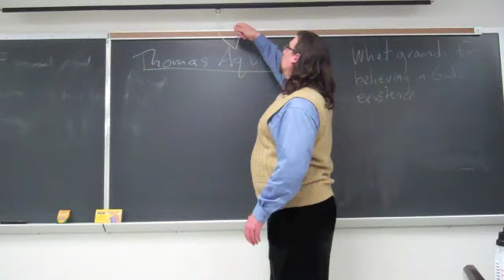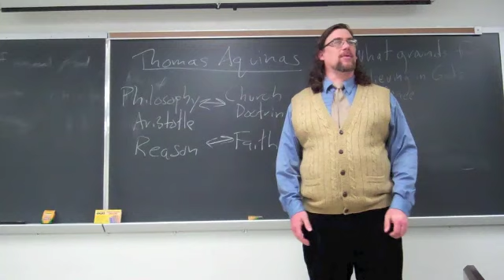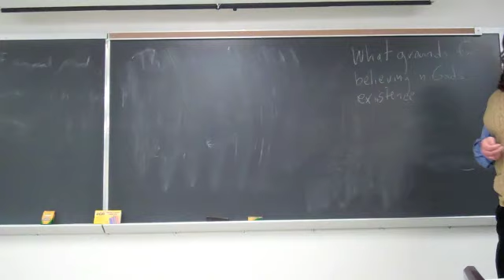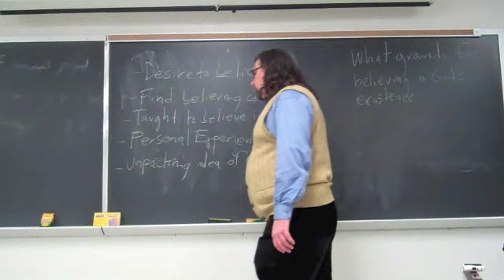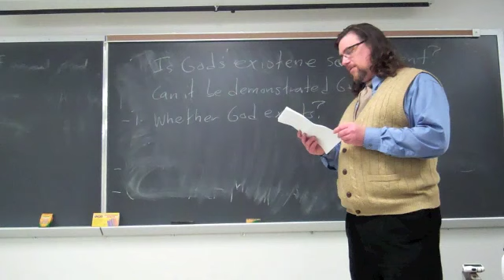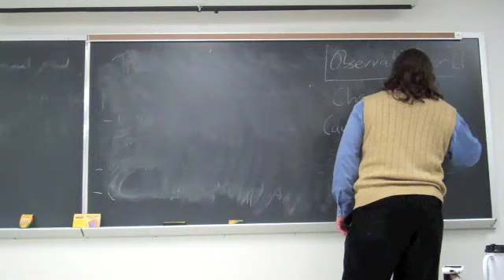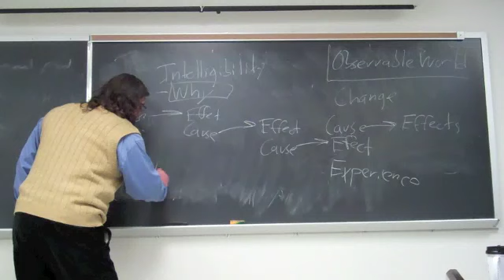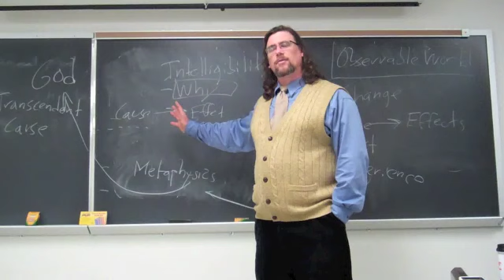Thomas Aquinas, Summa Theologiae. Prima Pars, question 2 - Introduction to Philosophy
In this lecture from my Fall 2011 Introduction to Philosophy class at Marist College, we discuss Thomas Aquinas' Summa Theologiae, Prima Pars, question 2:  on the existence of God

If you're interested in philosophy tutorial sessions with me - especially on Thomas Aquinas' thought and works

You can find the copy of the text I am using for this sequence on Thomas Aquinas' Summa Theologiae